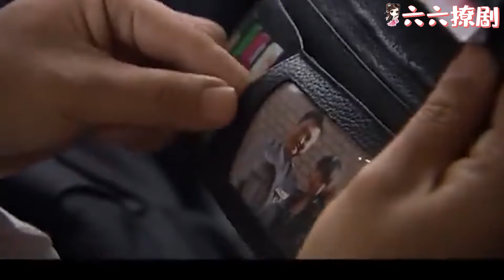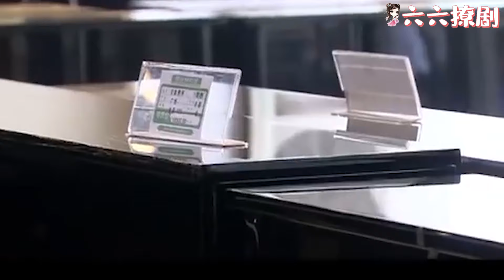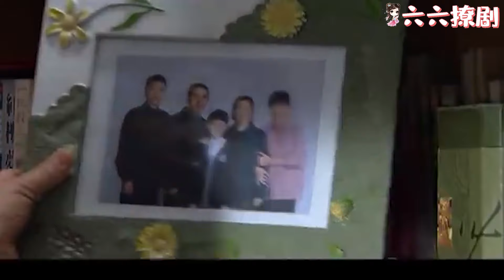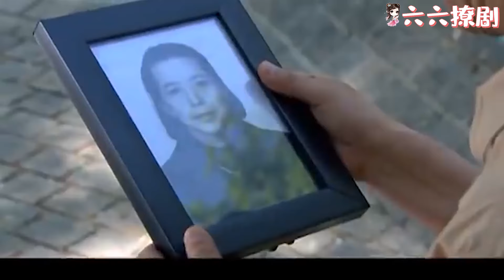【Full Movie】出軌丈夫拋妻棄子娶了小三，如今小三傍上情夫拋棄他，一句話讓他腸子悔青！chinesedrama